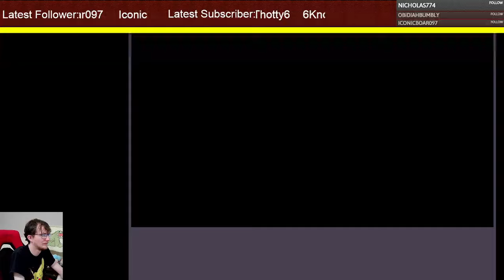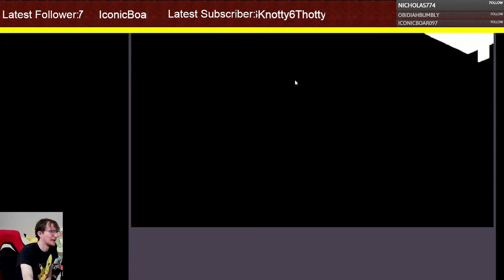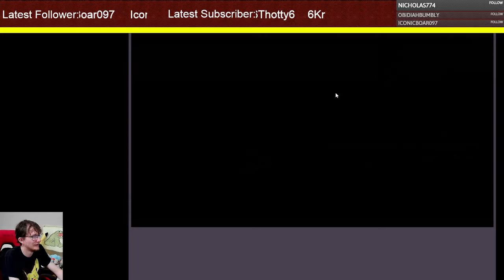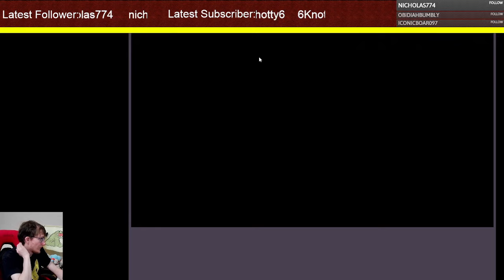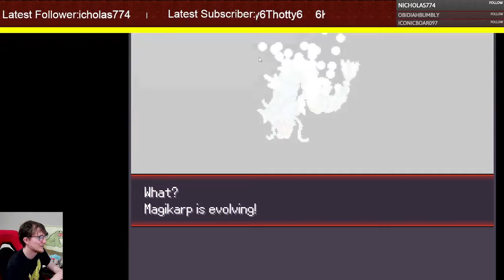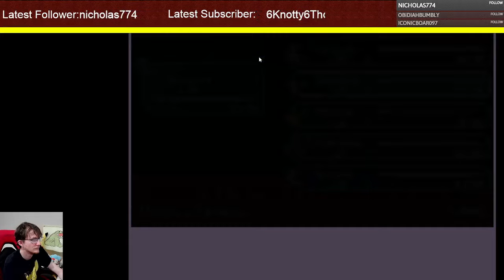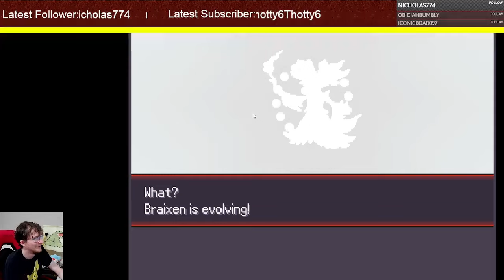The "If only..." Game - PokeRogue